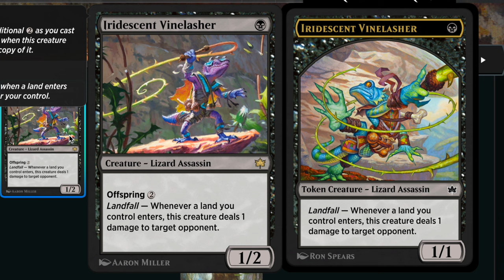RAKDOS LANDS | Rank up! | MTG Arena Standard Ladder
Hello Gamers! Another fantastic magical morning and today we are ranking up with Bloomburrow.